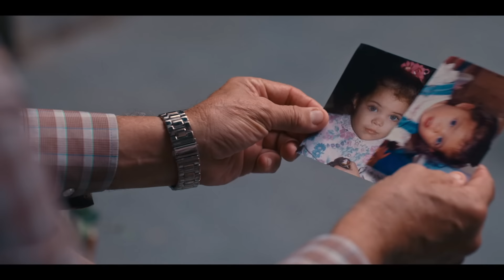Vuelve a Mí | Capítulo 47: La pulserita de Andrés | Telemundo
Video oficial de Telemundo. Mientras juega en la playa con su sobrino, Santiago se da cuenta de que el niño tiene un brazalete igual al de Nuria. Braulio, al verse acorralado tras el fraude, acepta la propuesta del Tigre.

Santiago notices that his nephew has a bracelet exactly like Nuria's; Braulio falls again